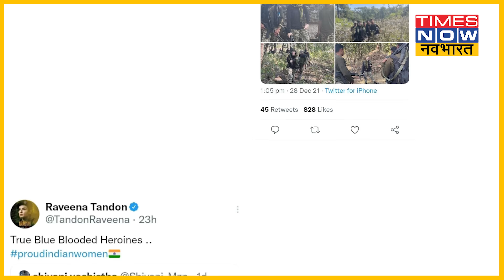Chhattisgarh की पहली महिला IPS अफसर जो नक्सलियों से ले रही हैं लोहा,बॉलीवुड एक्ट्रेस कहा-असली हीरोइन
IPS अंकिता शर्मा इन दिनों खूब सुर्खियां बटो रही हैं. बॉलीवुड एक्टर्स तक सोशल मीडिया पर उनकी तारीफ कर रहे हैं.बॉलीवुड एक्ट्रेस रवीना टंडन ने भी अंकिता की तारीफ करते हुए उन्हें असली हीरोइन बताया है. आइए जानते हैं आईपीएस अंकिता शर्मा की सक्सेस स्टोरी.देश के सबसे काबिल पुलिस अफसरों में से एक अंकिता शर्मा 2018 बैच की IPS अफसर हैं और छत्तीसिगढ़ की पहली महिला IPS अधिकारी हैं. फिलहाल अंकिता, नक्सल प्रभावित बस्तर की एएसपी हैं.